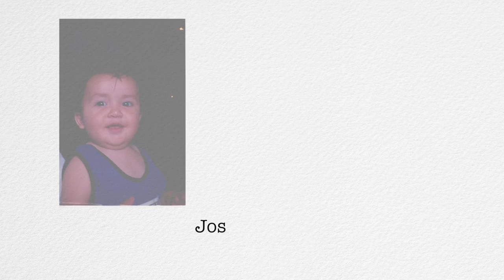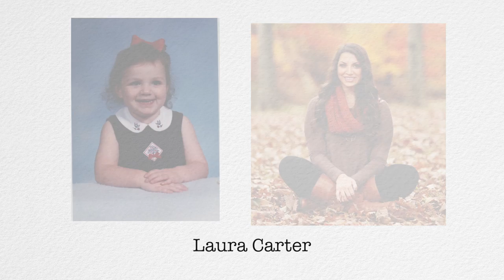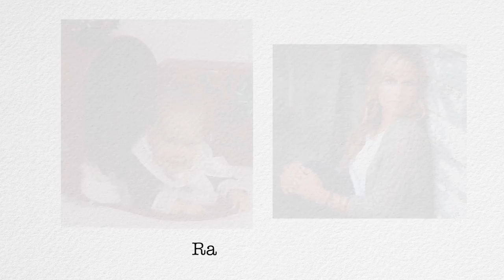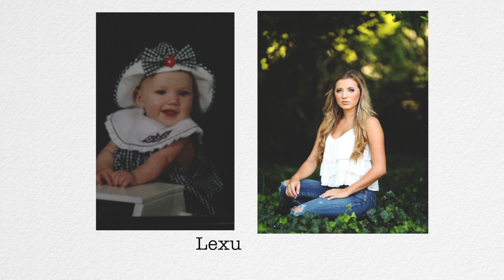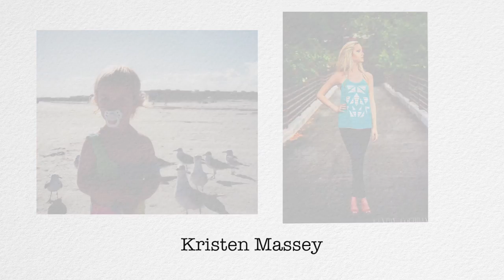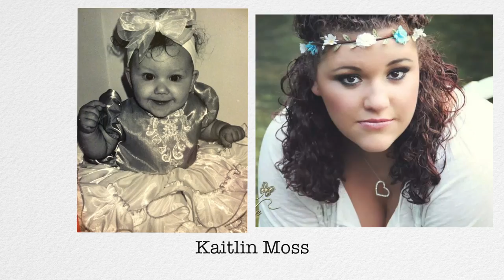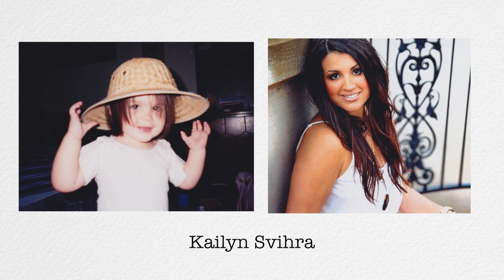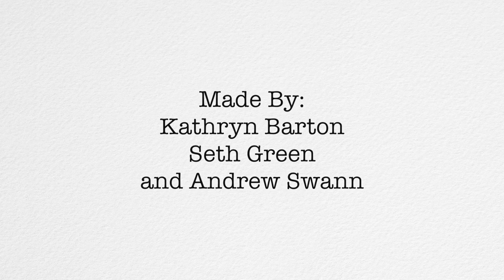Class of 2015 Senior Slideshow - CHS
Calhoun High School presents the Class of 2015 Senior Slideshow featuring Senior pictures and "cute baby" pictures of many of the members of our graduating class. This video was created by Kathryn Barton with assistance from many CHS Video Production students including Seth Green, Tanner Diamond, Andrew Swann and others.